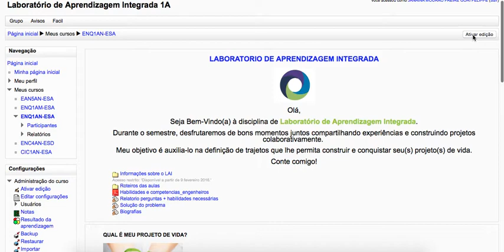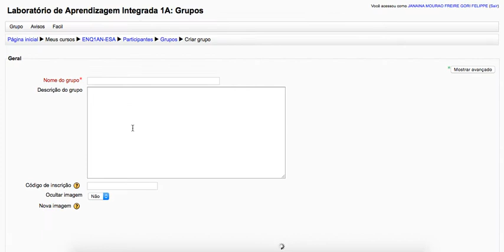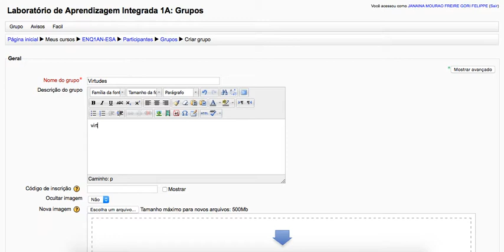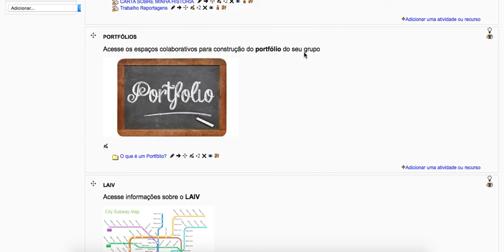Tutorial como criar grupos